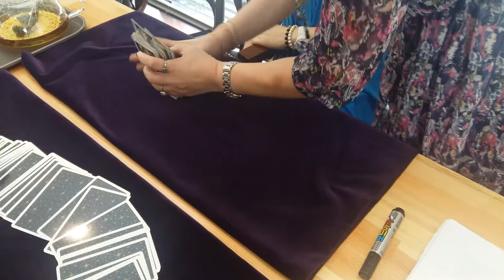부산 마산 창원 김해 가야대 장유 폴라리스 타로 뉴스